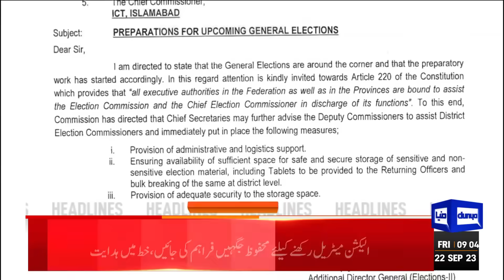Good News For Chairman PTI!! Dunya News Headlines 09:00 AM | 22 Sep 2023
ECP clears the air by announcing general elections in last week of January

PPP dismisses ECP's election date announcement as 'unconstitutional'

India's Hindutva fascism poses potential threats to entire region: PM Kakar

CJP Isa-led bench to hear Faizabad sit-in review case on Sept 28

Court summons PTI chief in marriage case

PM Kakar acknowledges China's stance opposing G20 summit in occupied Kashmir

Election date announcement a positive development: Solangi

Pakistan to announce World Cup squad today.